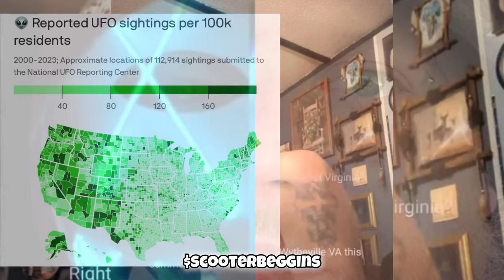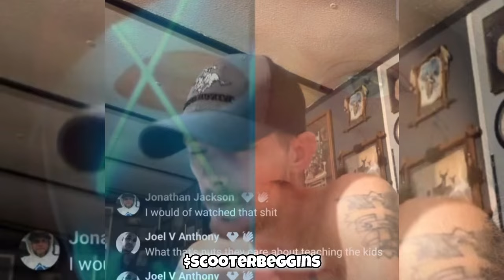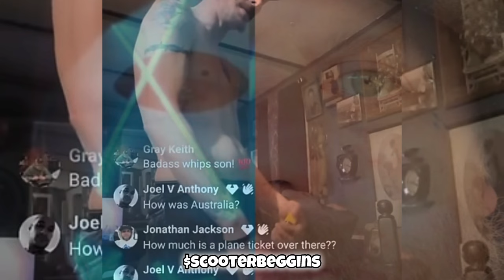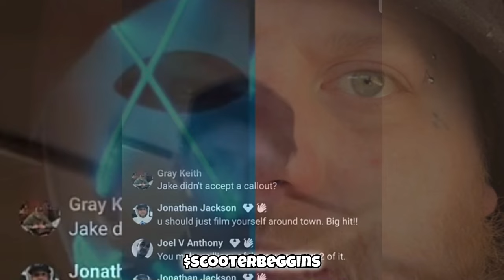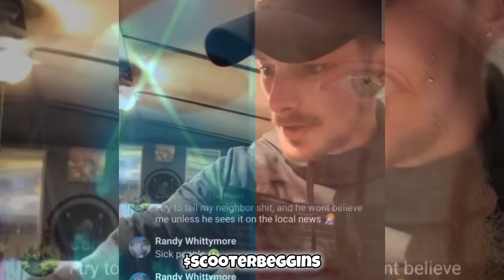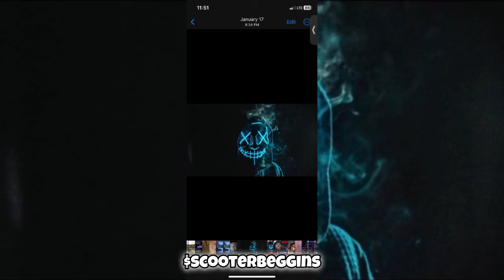BCMCE Scooter Beggins Presents: The ODWB Sports Card Shop N Flop Pt:1 Feat Derkie ODWB Castle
* Music License
Commons 0

Composer: Whitesand (Martynas Lau)
Year: 2017
Title: Circle of Life
Chime: @JWall7414
Official ScooterBeggins Merch is here! I will be updating more options soon!! Love Yall!!